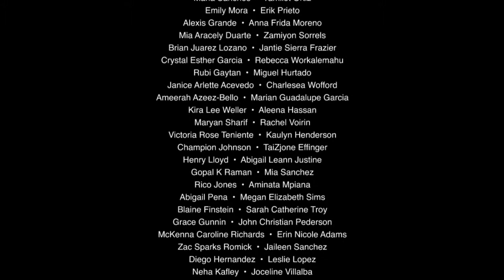Dallas Public Library Youth Poetry Awards Ceremony 2014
Awards ceremony for the 18th Annual Express Yourself Youth Poetry Competition - 4/26/2014